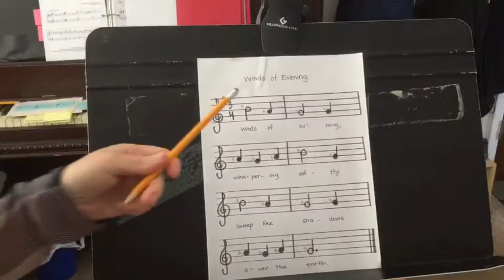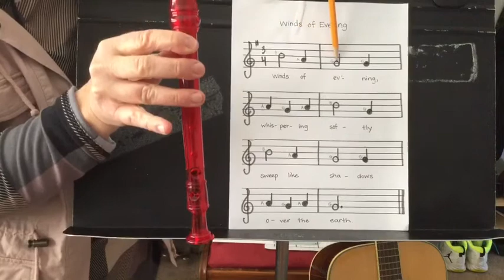MUSIC 18: Recorder (Winds of Evening)